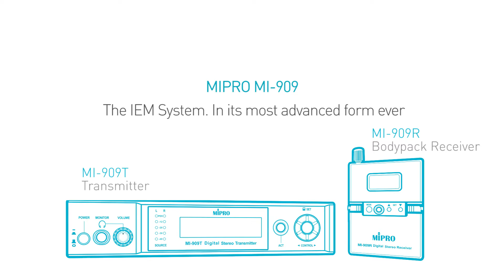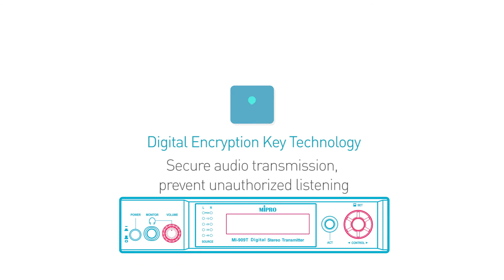MIPRO MI-909 Wireless Digital IEM System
Industry's First Digital IEM System

Digital crystal-clear sound quality, unparalleled RF reliability and digital encryption protection.

●MI-909R operates in a wide 64 MHz bandwidth and it has easy to use controls and indicators with a backlit LCD screen. Advanced dual-antenna diversity design eliminates signal dropouts and enhances signal stability. Features a lightweight, exceptionally durable magnesium alloy bodypack case. Ideal for professional installations and live applications. Proprietary digital encryption provides secure audio transmission, preventing unauthorized listening in conferences, meetings and language interpretations applications.

●MI-909T is a rugged digitally-encrypted rack transmitter. It operates in a 64 MHz wide bandwidth and allows multiple preset compatible channels operation. Up to 100mW output power, high dynamic range stereo audio inputs and able to withstand professional audio mixers maximum output levels. Menu settings like input sensitivity, encryption, EQ DSP processors can be set-up via a rotary control knob. Built-in Scan function enables auto-scaning for an open, interference free frequency and frequency sync with the bodypack receiver with ACT button. MI-909T is ideally for live applications and professional installations like language interpretations.